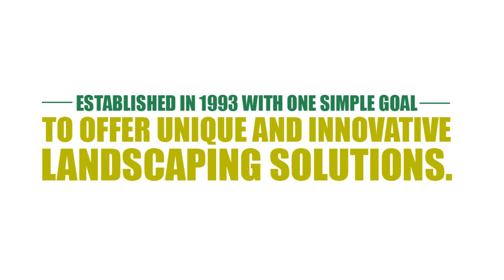Green Forest: Cyprus' leading landscaping company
From spacious garden centers to unparalleled landscape design, construction and maintenance, Green Forest is, for both private and commercial properties, a one-stop solution for all your gardening needs.